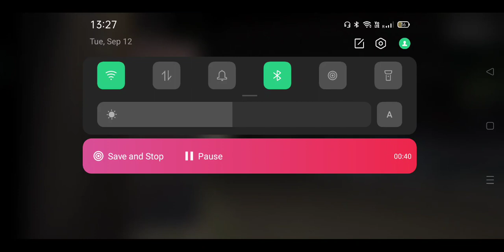(door escape) I hate this nun